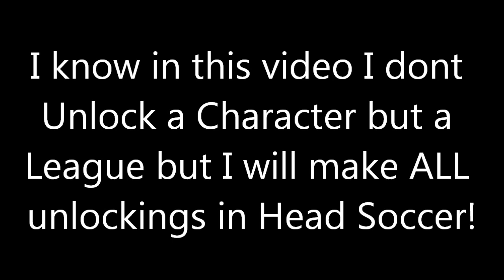Head Soccer - How to Unlock Amateur League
It's another old video from tablet
and i said Why not to upload :D